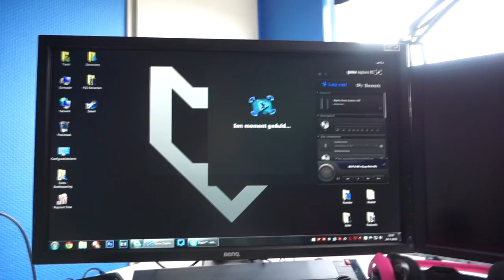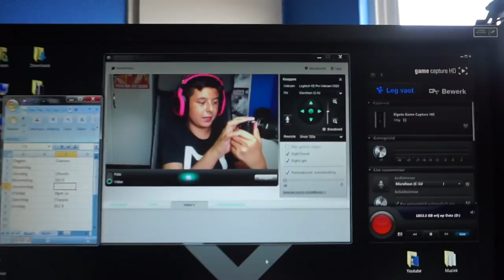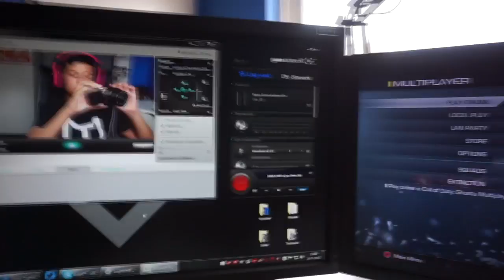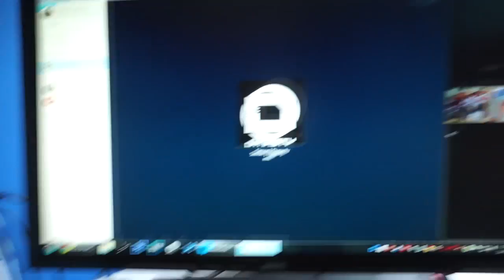''WAAR IS DE TELEFOON?'' - Vlog #5